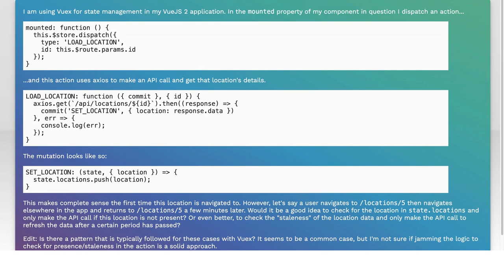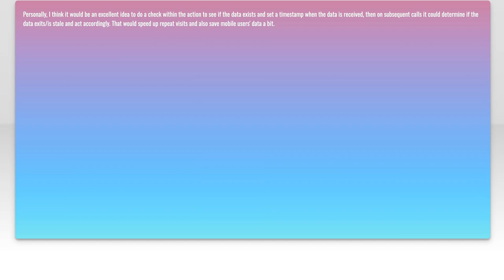How to Make API Calls in Vuex Only When Data is Stale or Missing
In this video, we’ll explore an efficient approach to managing API calls in Vuex by ensuring that data is only fetched when it’s stale or missing. By implementing this strategy, you can optimize your application’s performance and reduce unnecessary network requests. Join us as we dive into practical techniques and best practices for maintaining a responsive and efficient state management system in your Vue.js applications.

Today's Topic: How to Make API Calls in Vuex Only When Data is Stale or Missing

Related to